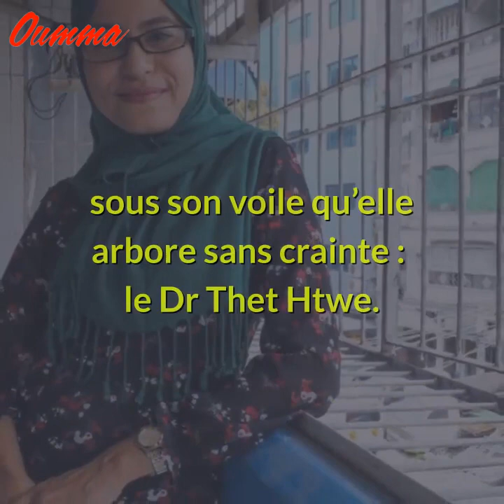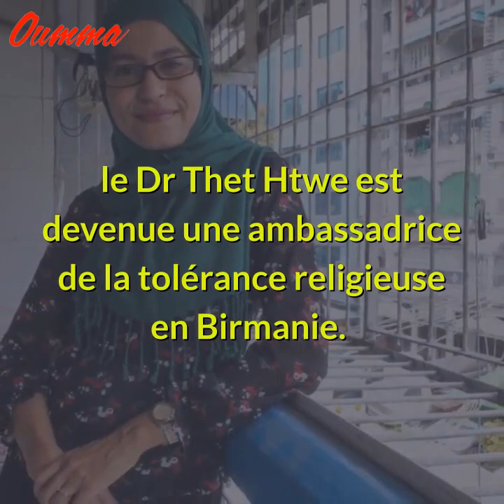Une musulmane brise le tabou de l’éducation sexuelle